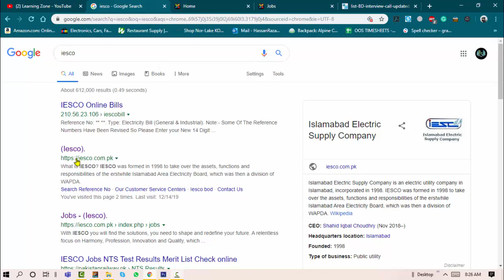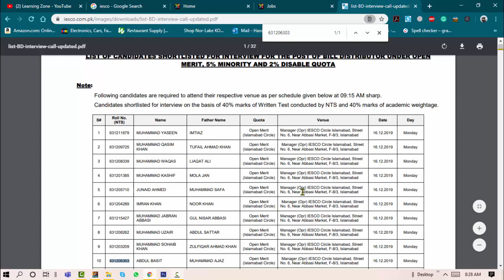IESCO Shortlisted candidates 2019 | IESCO Update 2019 | IESCO Interview Update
Hello Viewers, Today in this video I am going to discuss the latest update related to the IESCO Interview. You can also check if you're selected for the IESCO interview. Best Of Luck for the interview.